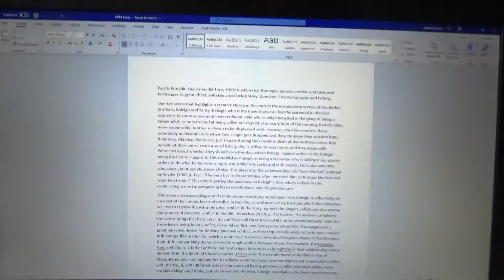MTV 2020 Day 7 - Finishing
MTV Day 7 was unsponsored, once again!